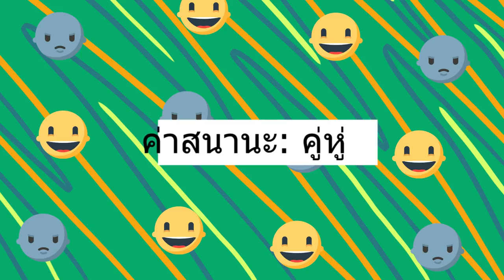[เล่นไรอยู่] - รีวิว Darkest Dungeon II